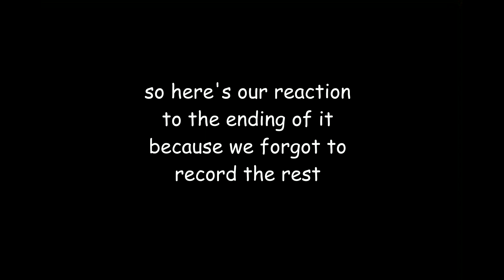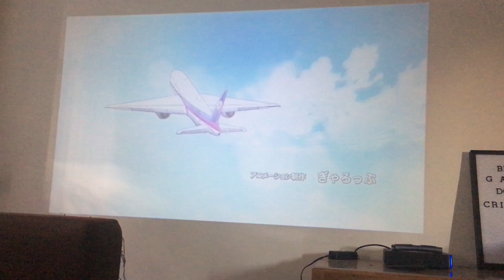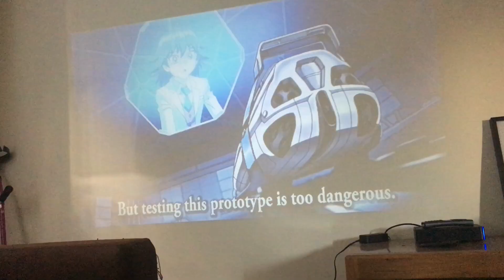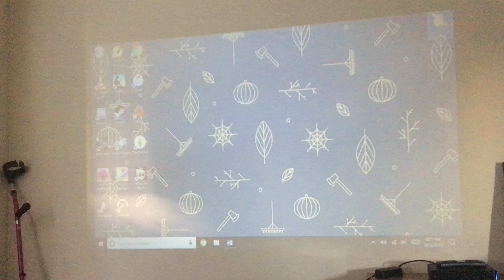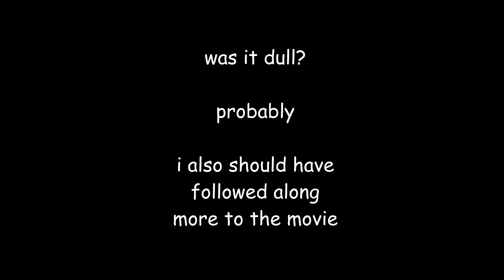my friend and I reacting to the end of YGO DSoD for six minutes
spoilers I guess.
why did we watch this, because we wanted to.